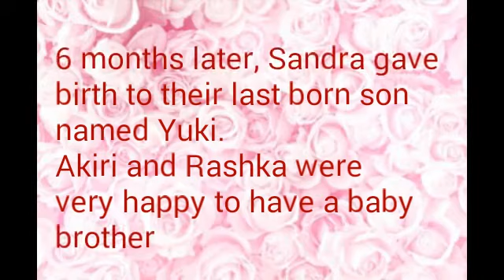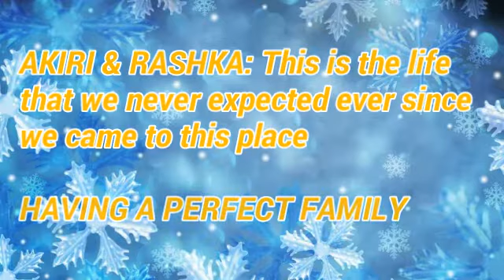SEPARATED BROTHERS 2 (Gacha Studio Mini Movie) (1000+ special)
Okay. Many of you wants the part 2 of my mini movie. So, here it is. Enjoy!